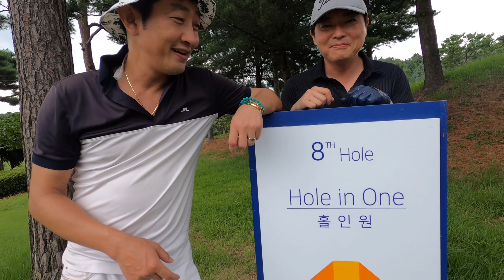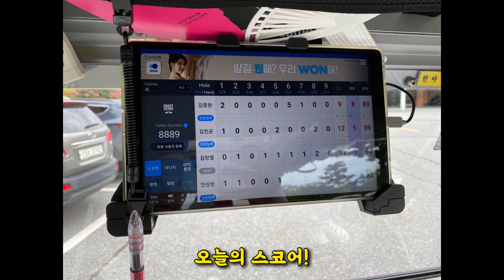한국 여행 EP-3 금강CC DJ DOC와 함께 춤을.. 아니 골프를.. ㅋㅋ / 영천영화식당 / 골프와 맛집을 찾아서 / 골린이 필드 브이로그 / 필드영상 / 라운딩 영상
형님들과 즐거운 라운딩!